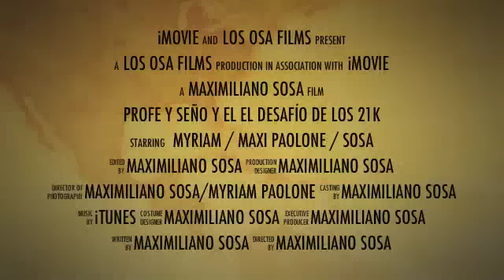Patagonia Run 2011 - Trailer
San Martín de los Andes 2011